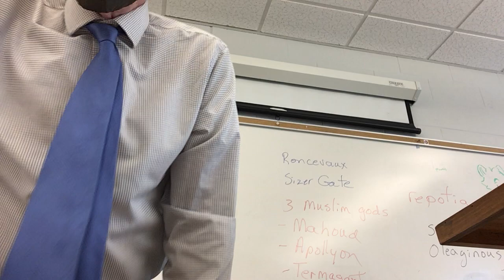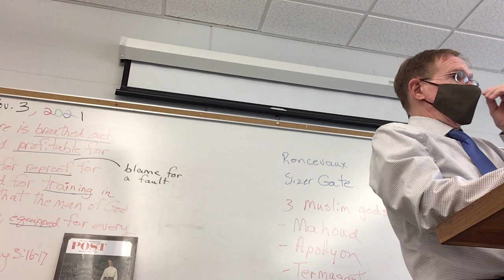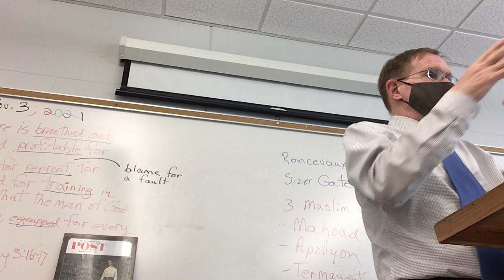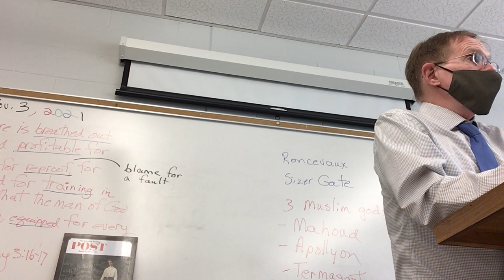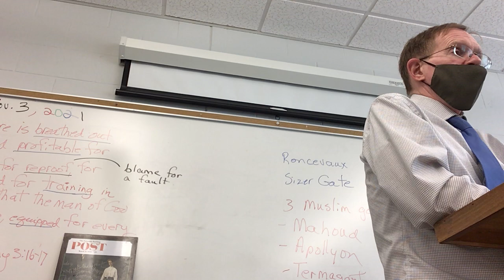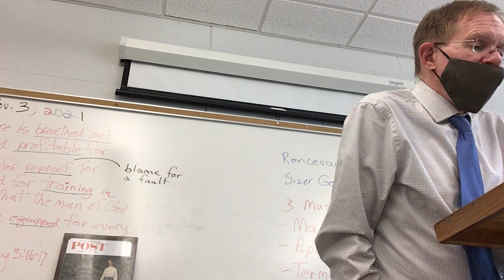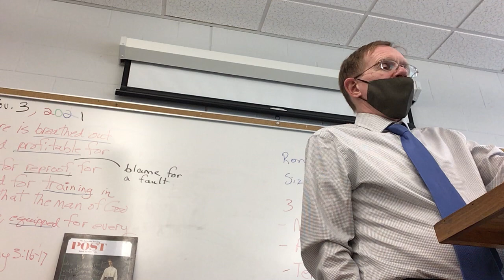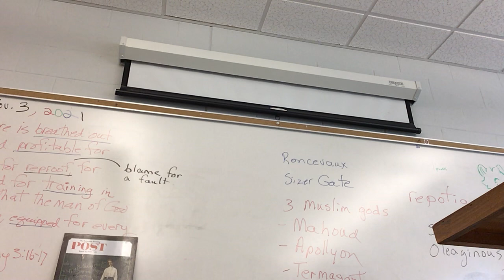11/3/2021 Vocabulary/Song of Roland